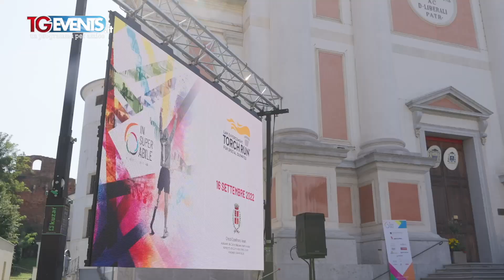6 Insuperabile 2022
Superare la disabilità con la forza dello sport e lanciare un nuovo centro di preparazione paralimpica. Un grande evento per una grande causa.